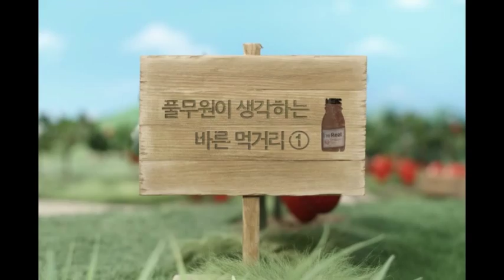스톱모션 애니메이션 제작업체, 캐릭터, 미니어처, 클레이 영상제작 및 편집 등 안내.COMMA animation studio demo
인형과 미니어쳐로 만드는 영상의 모든 것.
All about the video made with dolls and miniatures

스톱모션 애니메이션 전문 제작 스튜디오인 콤마스튜디오는,
기획, 제작, 촬영, 편집까지 가능한 제작파이프 라인과,
바이럴 영상부터 TV광고, 그리고 영화까지
다양한 포맷의 영상을 촬영할 수 있는 기자재와 스튜디오를 보유하고 있으며,
다양한 영상촬영의 경험을 바탕으로 국내는 물론, 해외로 부터의 많은 의뢰를 받아
새로운 영상을 제작해 나가고 있습니다.

Commastudio, specialized in making a "stopmotion animation", has a studio and equipment which are able to shoot various kinds of videos, from viral video to commercial film to movie, and holds a production pipeline for planning, making, shooting, and editing. We are making a new video based on a wide variety of experiences in shooting videos and receiving a lot of requests from abroad, as well as at home.